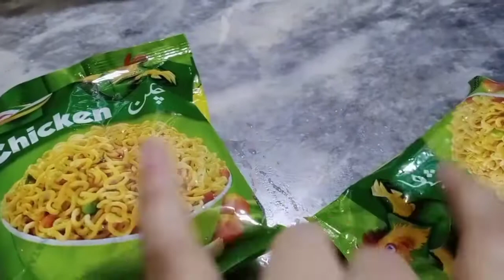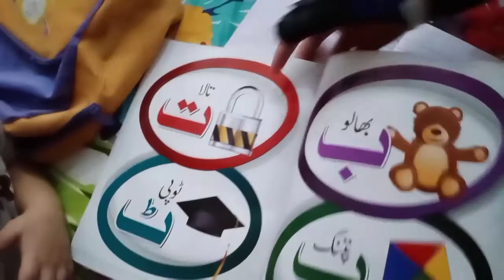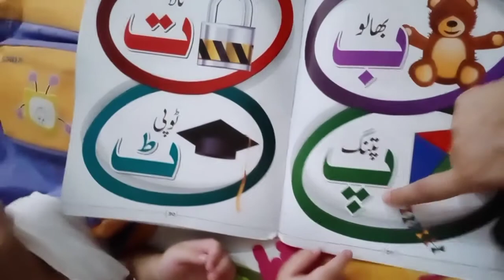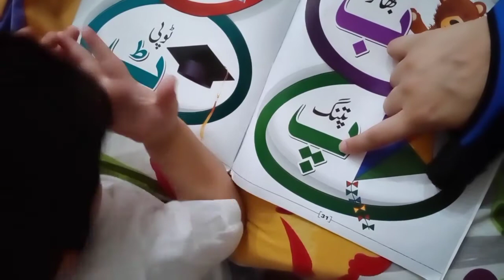Bachon ne di party🎊/khushi choti ho ya bari party tu banti hai